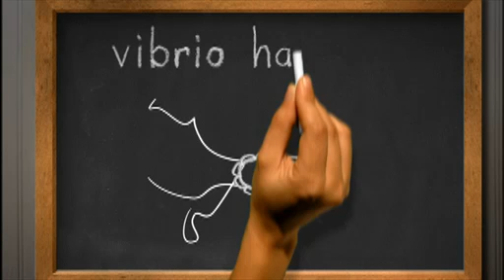NOVA scienceNOW : 26 - Profile : Bonnie Bassler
Bonnie Bassler has been called the "Bacteria Whisperer," and even if she doesn't speak directly to microbes, she is passionate about them. Until recently, no one thought bacteria communicated with one another and coordinated their behavior. But Bassler, a molecular biologist at Princeton, has discovered "quorum sensing." In some cases, when certain bacteria sense that they are in a large enough group (a quorum), they mobilize to attack a host, triggering disease. The implications for medical science are huge.

Support PBS!